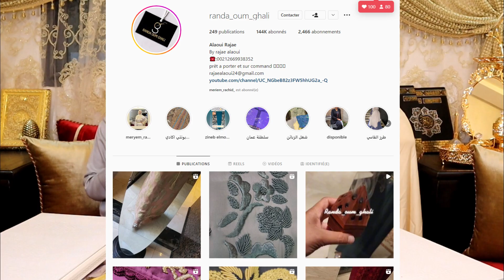أول هدية وصلاتنا بمناسبة ولادة ابنتنا 😍👶